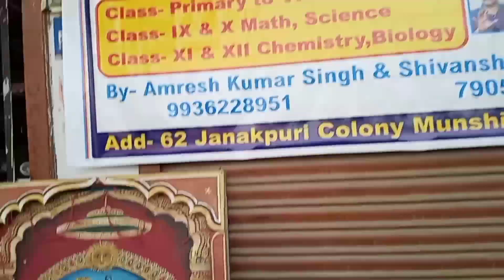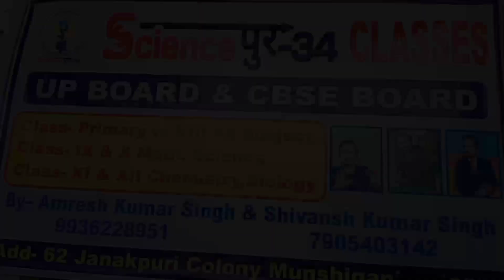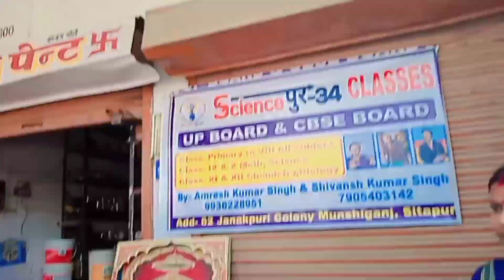भंडारा आयोजन -Sciencepur 34 || shree guru charan saroj raj | Hanuman bhajan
👉 Title 👈
Sciencepur 34 द्वारा हनुमान जी के आशीर्वाद से भंडारा कार्यक्रम आयोजित किया गया।
उसकी कुछ झलकियां प्रस्तुत हैं।।
श्रीगुरु चरन सरोज रज,
निज मनु मुकुरु सुधारि
बुद्धिहीन तनु जानिके,
सुमिरौं पवन-कुमार
बल बुधि बिद्या देहु मोहिं,
हरहु कलेस बिकार

जय हिन्द 🇮🇳
" Sciencepur 34 Family "
Here I'm your's---
🔴SHIVANSH KUMAR SINGH 🔴
(From- "SciencePur 34 Classes")
Welcoming you on my channel.
Thanks for Visiting on Channel 😊
We provide-
▶️ Educational videos
▶️ Chemistry lecture
▶️ Biology lecture
▶️ Physics lecture
▶️ Experiment videos
▶️ Laboratory working
▶️ Motivational videos